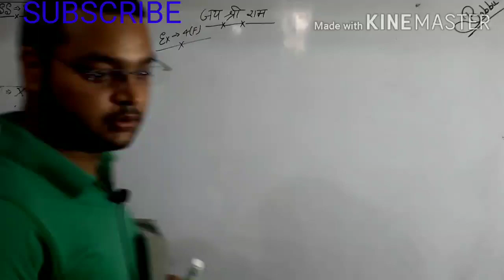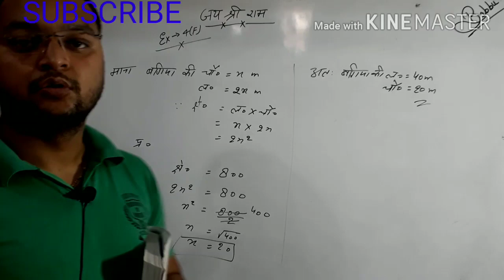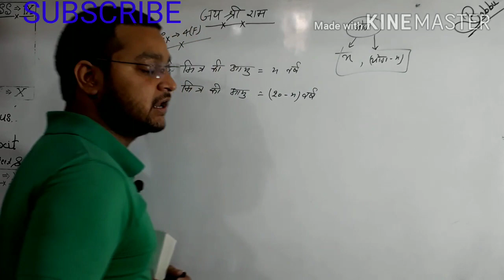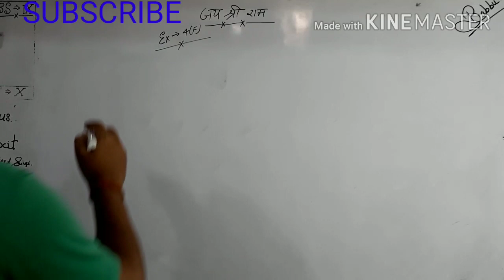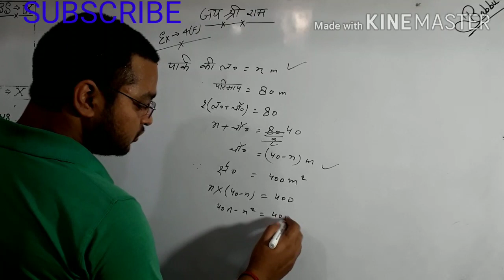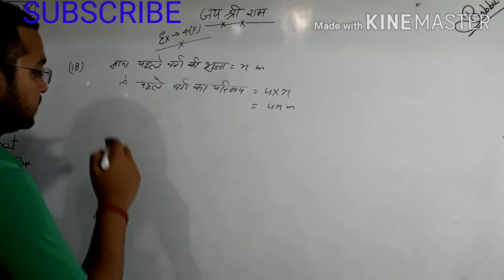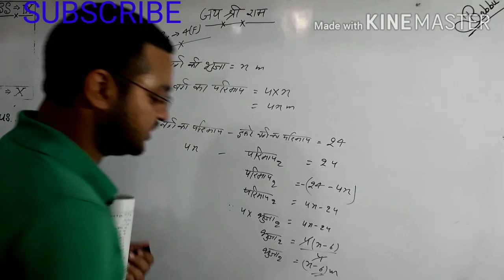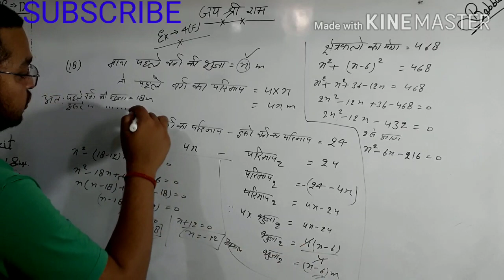Manohar re Chapter 4 Quadratic Equation (द्विघात समीकरण) Class 10 Ncert Ex - 4(F) Part -3